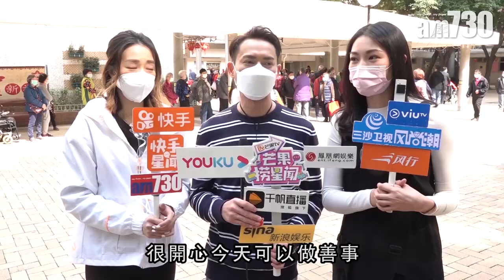【娛樂】海俊傑：手機比馬桶更多細菌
海俊傑到屋村派口罩給長者，他提醒大家要定時消毒手機，因為手機比馬桶有更多細菌。

bmgproductionmusic